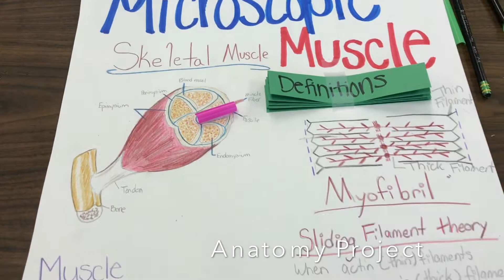Daily Vlog #2 - Hidden Figures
Leanne's IG - @leanne_alexis
Crystal's IG - @crystal.lit